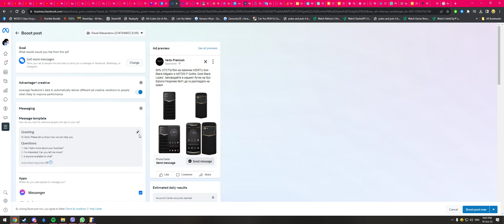CS2 na kvadrat